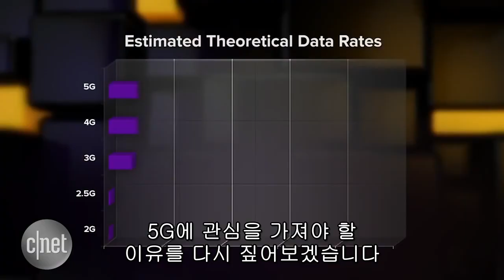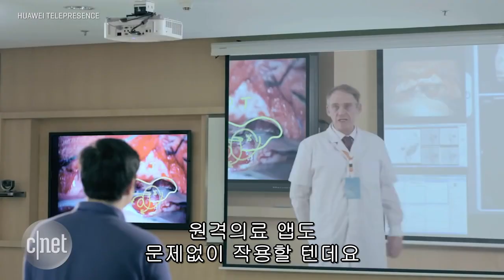이제 대세는 5G? "4G인듯 4G 아닌 LTE는 가라"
4G를 넘어선 5G 시대가 다가오고 있다. 5G 무선 기술을 상용화하기 위해 세계 각국에서는 개발에 박차를 가하고 있다. 미국 버라이즌은 2017년, 우리나라는 2018년, 일본은 2020년을 목표로 상용화를 내다보고 있다.

이론상으로 5G는 기존 4G보다 무려 30배에서 50배 정도 빠른 속도를 제공한다. 또한, 대기 시간이 1000분의 1초로 급격히 줄어들고 동시에 접속할 수 있는 기기가 많아져 사물인터넷 시대에도 큰 도움을 줄 전망이다.